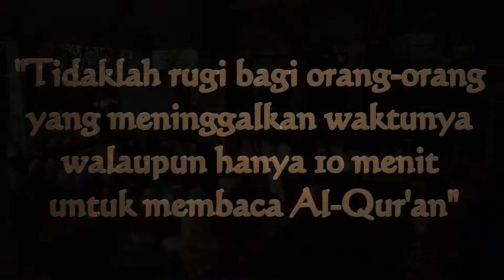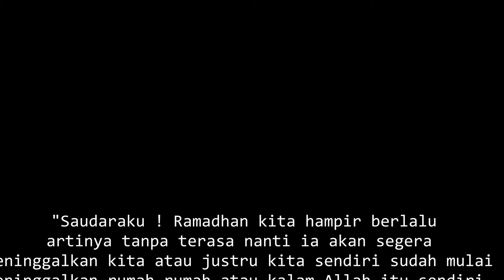SANLAT 2016 PTQ Al Muhajirin BPI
Video clip ini merupakan dokumentasi kegiatan Pesantren Kilat - Pendidikan Tafsir Quran Masjid Al Muhajirin BPI pimpinan Ustad Daud Lintang , yang belangsung dari 9 Juni s/d 24 Juni 2016 .  Editor video ini adalah santriwati Hilda Abidah, alumni PonPes GONTOR Jawa Timur.